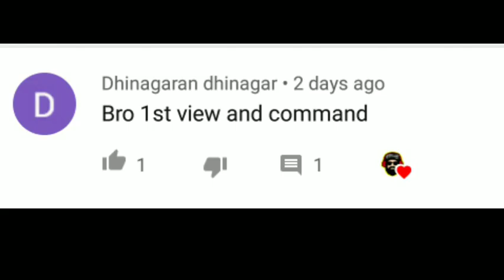SEASON 15 LEAKS AND 1 TO 100 RP ROYAL PASS REWARDS IN PUBG MOBILE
**ＴＧ ＬＯＧＥＳＨ**

Download Game Playstore:-

Play with me us the:-
NAME:- TGﾔﾘLOGESH